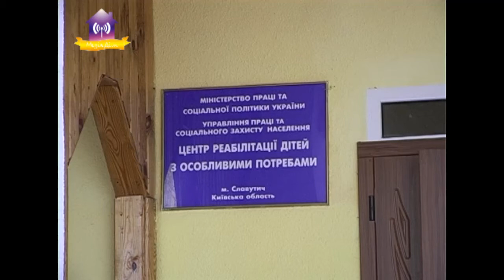Щорічний конкурс «Повір у себе» 19.04.2018 Славутич